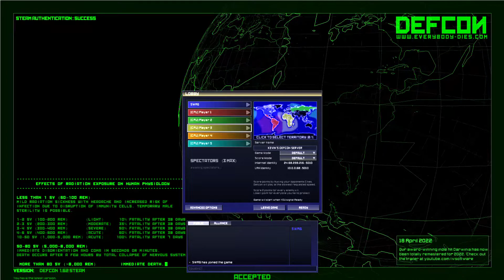Total Chaos in DEFCON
Checkout all these links to keep up to date with and support Kevin' Castley's work and epic gaming!

Linktree: Linktr.ee/KevinCastley